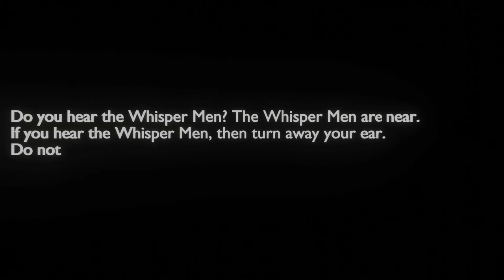Whisper Men Poem From Doctor Who - Please read description!!!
This is not my audio and I do not take any credit from the audio, I got it from Doctor Who Season 7 (Modern Who) Episode 14 "The Name of The Doctor".

I made the everything except the audio so please don't come at me haha
I made it on Blender 2.9

Hope you enjoyed it :) I just wanted to upload something and to remind myself how to use Blender (It's been a while lol)